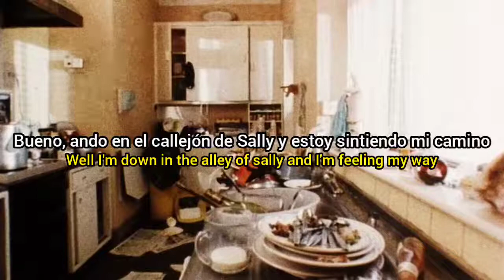Def Leppard - Me And My Wine (1984 Remix) (Sub. Español/Lyrics)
Banda/artista: Def Leppard.